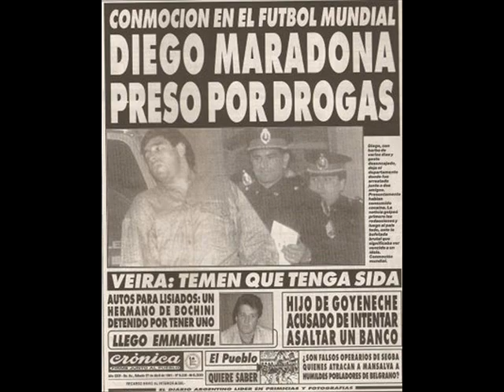Julio Sosa - Camouflage (con la orquesta de Armando Pontier)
Camouflage

Letra: José García

Hoy en día todo es grupo, disfrazado de verdad,
y una sarta de mentiras ha invadido la ciudad.
Cualquier gato con tarjeta se las da de gran señor
y los chorros se dan cita en el campo del honor.
El que ayer viste en tranvía, en colectivo o de a pie,
hoy maneja coche nuevo sin saber cómo y por qué
y la que vistes fregando con modesto delantal,
hoy te engrupe que es artista en el cine nacional.

Camouflage,
apariencias engañosas
que no dejan ver las cosas
como son en realidad.
Martingalas,
de tahúres de la vida
que escabullen la partida
con genial habilidad.
Camouflage,
emboscada traicionera
en donde cae cualquiera
con fatal ingenuidad.
Artimañas
que al nacer ya nacen muertas,
porque quedan descubiertas
con la luz de la verdad.

En el corso de la vida todo el año es carnaval.
Con careta de angelito disfrazado va el chacal,
el perdido de decente, el viejo de joven va,
el farrista de hombre serio y el manguero de pashá.
El palmao las va de atleta con hombreras de algodón,
la viejita de pebeta con vestido bien cortón.